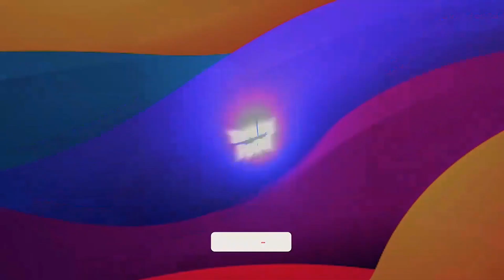Ramadan Special Iftar | Kaddi Kabab Recipe | Zaiqa Restaurant Peshawar | Iftar Balochi Saji Pakistan